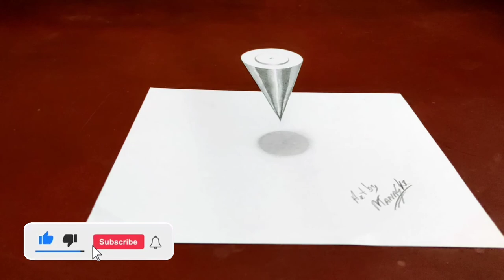How To Draw 3D Drawing Easy |Artist Mkumar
how to draw 3d drawing easy 3d Drawing easy 3d drawing

▶hello,
      my self Manas kumar an artist.today i want to show you a amazing 3D pencil drawing.
       I will be happy if you like my drawing.
      i want everyone to see my drawings..
          Have fun watching this drawing
please watch my video .
         3D drawing
how to draw 3D
3Dpencil sketch

▶My pencils
▶Monozero erasor
▶Drawing paper
▶ artist erasor
▶ Blending stump